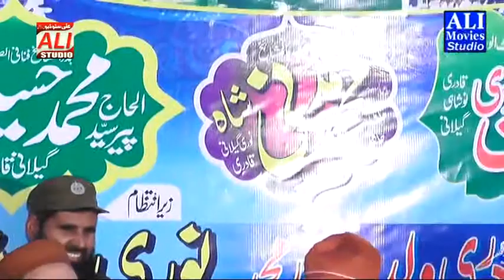Imran Nazir Qadri |Beautiful Voice|Manqabat Peer syed Masoom Hussain Shah Chak Sada Sharif.Alistudio